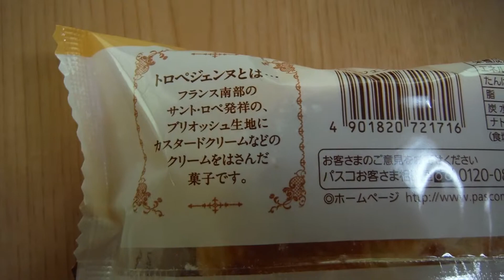【トロペジェンヌ：PASCO】を買ってみた。ナイフで切ってみるとこんな感じ。Toropejen'nu that was bought in Japan